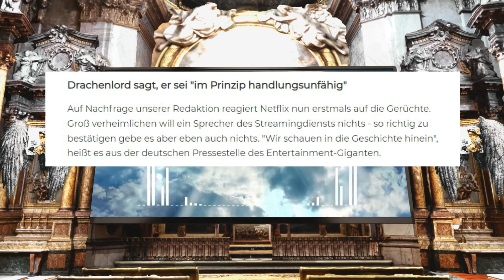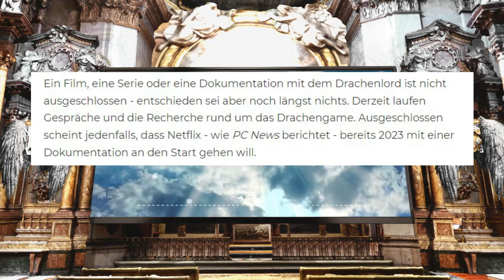Drachenlord hat Ärger mit dem Jobcenter und Statement von Netflix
Moin Moin und Meddl,
heute besprechen wir das Statement von Netflix zur Doku, Rainers Begleiter und dass Rainer Ärger mit dem Jobcenter hat.